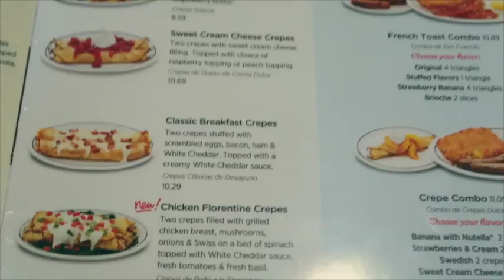MUSCLE BEACH & MEDICAL MARIJUANA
EPISODE # 244
DATE: 05/04/2017
LOCATION: Venice Beach, California, US.

Myself and Fiona head to iHop to test out their famous pancakes, before taking a stroll along Venice Beach to see the rather peculiar sights it has to offer!

◙ CAMERAS ◙
Canon Powershot G7X
Sony NEX5T